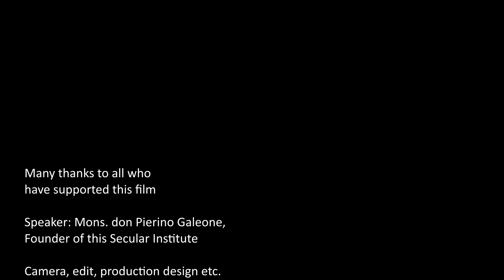우리는 하느님께 사랑 받도록 부름 받습니다 I Part 1 [KR] I Don Pierino Galeone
재속회 고난의 종들 설립자  Don Pierino Galeone는 우리에게 젊은이들의 성소에 대해 이야기합니다.